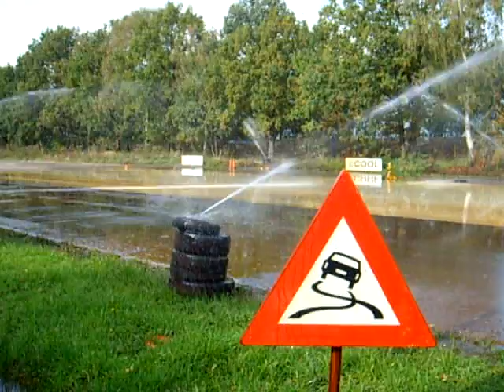The sign says so....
Why don't people don't pay attention to the traffic signs?